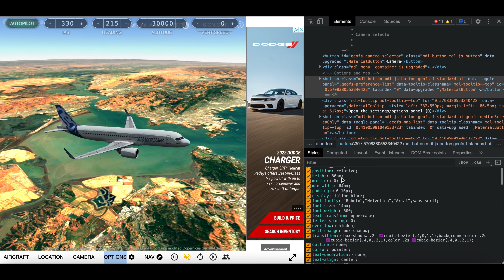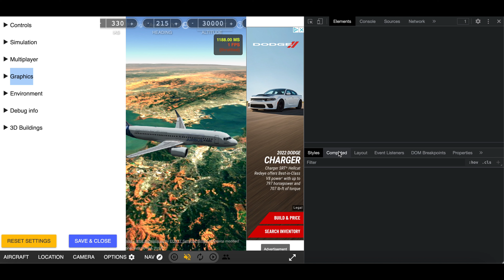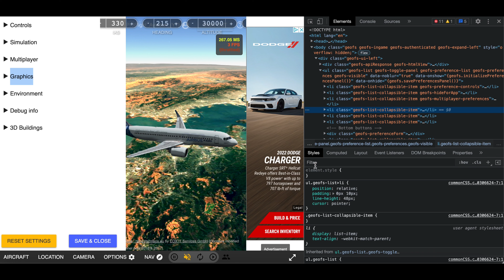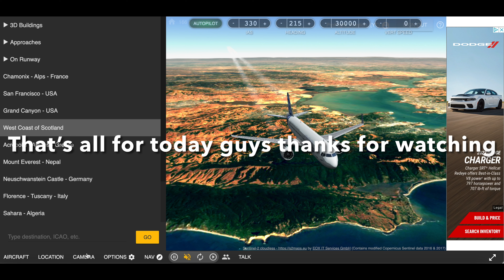GeoFS Dark Mode Tutorial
This is a tutorial about how to do make GeoFS in Dark Mode. So basically you need to go to inspect and change the background and fonts colors in any color you like. The possibilities of color combos are endless. The only downside is that every time to close the page or reload it goes back to the regular colors.